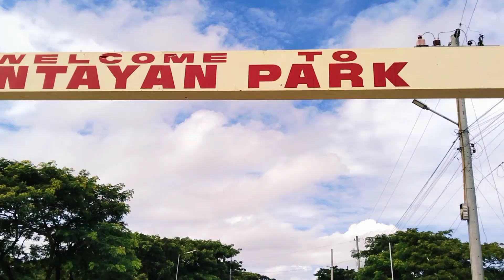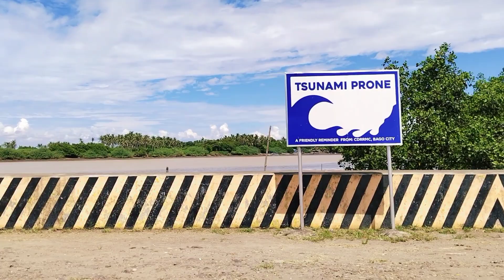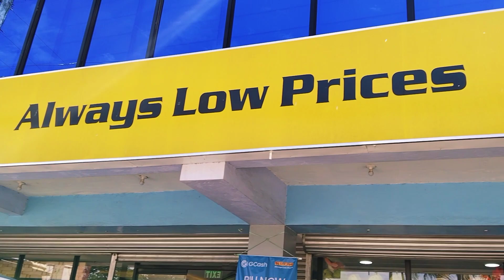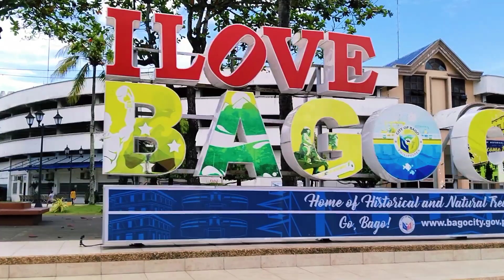BANTAYAN PARK BAGO CITY | BEST PLACES IN NEGROS | TRAVEL VLOG SISTAH DONA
Bantayan Park, Bago City.
A beautiful and scenic park! Negros Occidental.

Looking for a new place to take photos or videos? Bantayan Park in Bago City is the perfect place for that! A place where you can chill, walk, run, bike, eat and even make your tiktok videos. The views in this park is good in anytime of the day.

Bantayan Park is located at Bago City, Negros Occidental, Philippines (South of Bacolod City)

Love,
Sistah Dona

If you enjoy my videos, here some ways you can support me!

I appreciate you and thank you for your support 😊